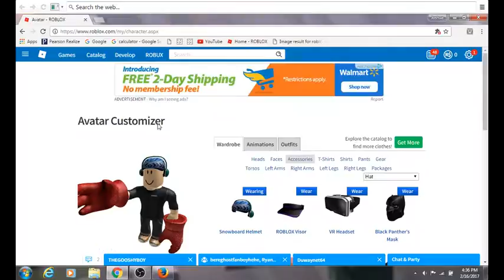The Roblox Winter Games!!!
Let The Winter Games, Begin! I lost.